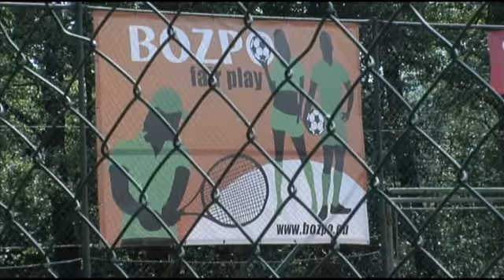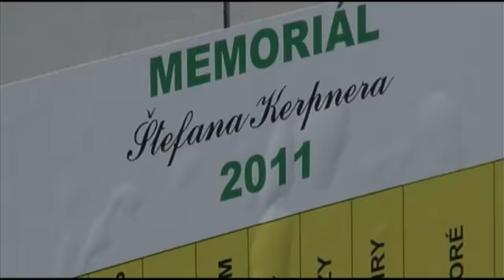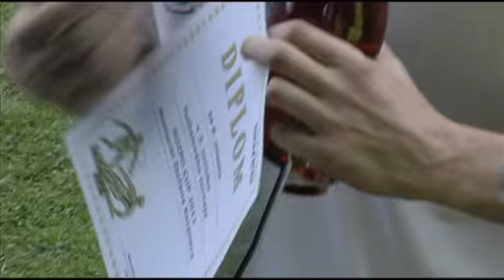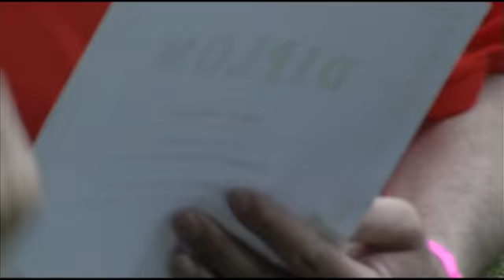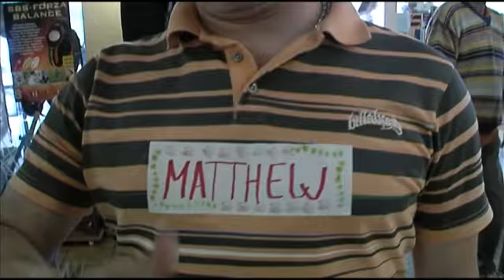BOZPO CUP 2011 -- Memoriál Štefana Kerpnera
Dňa 1.6. sa konal v Nedožeroch -- Brezanoch 4. ročník futbalového turnaju BOZPO CUP -- Memoriál Štefana Kerpnera, kde BOZPO -- team I obsadilo 2. miesto.
Na turnaji bolo 6 účastníkov BOZPO -- team I, BOZPO - team II, EUSTREAM a.s., GAS OIL, a.s. Volkswagen -- Servis SK, TAKENAKA Europe, s.r.o. a víťazom sa stalo mužstvo EUSTRAM, a.s.